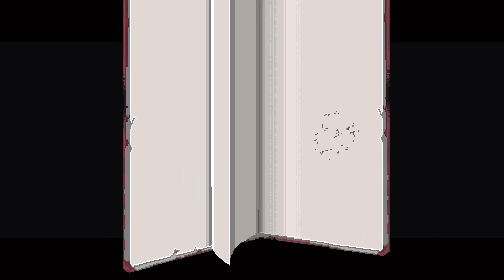Enter The Gungeon | Would you like buckshot with your coffee? #7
Game: Enter The Gungeon

Convict kills her past.